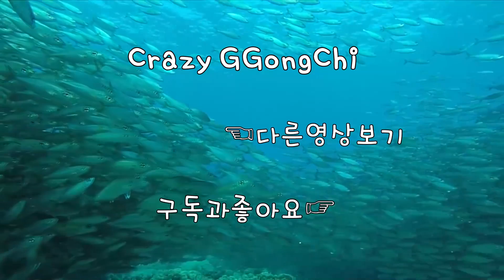팀이 편안하고 쉽게 이기려면 하드브리처의 판단력이 중요합니다. [레인보우식스 시즈]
크꽁은 여러분께 레식소식을 필터링과 가감없이 세계에서
가장 빠르게 전달해드리도록 노력하고 있습니다.
1080i 60fps  Multistreaming with Xsplits+OBS